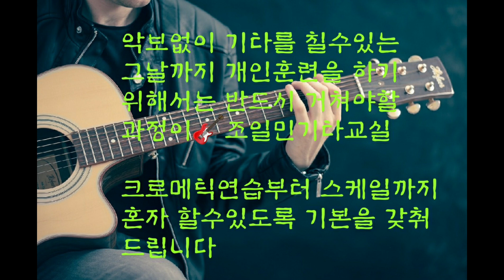악보없이 혼자부르는 노래🎤🎧너를사랑하고도(전유나) 감상으로 노래하자. 반주의 기본코드는 주요3화음을 처리하라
●악보없이 기타치기를 원하신다면-[조일민기타교실]
원하는 날짜와 시간을 예약하시면 됩니다.

장소 : 충남 공주시 사곡면 월가리 901번지
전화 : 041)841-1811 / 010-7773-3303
계좌 : (우리은행) 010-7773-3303 (농협)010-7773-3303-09